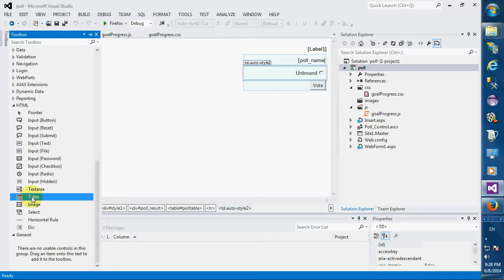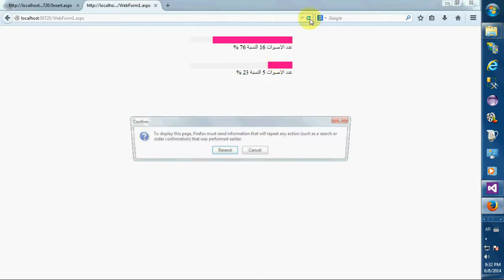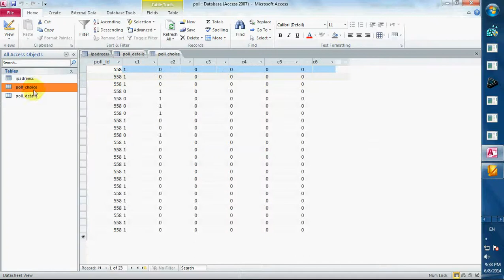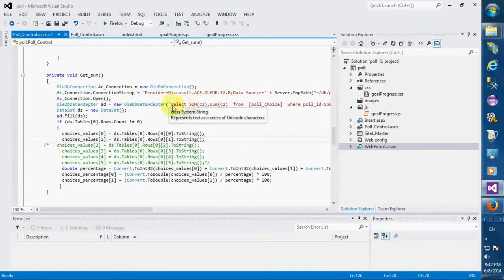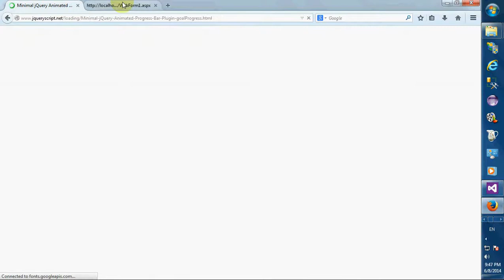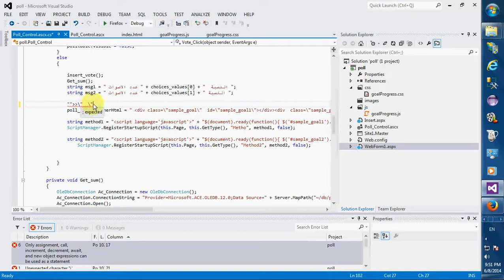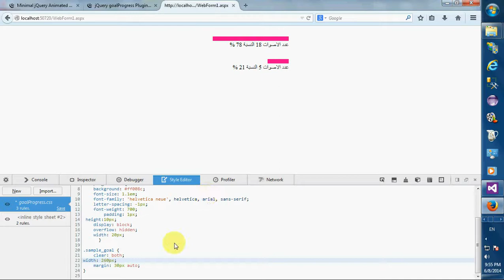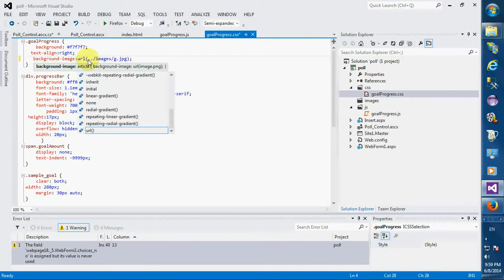Jquery poll in asp تصويت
part two src code